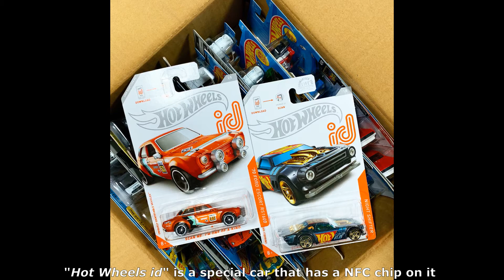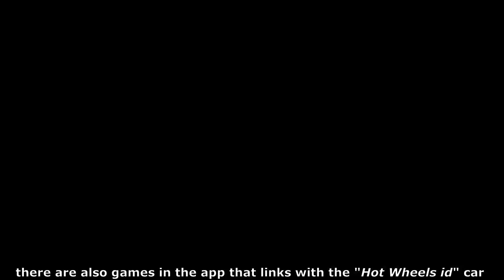Hot Wheels id (English Subtitle)